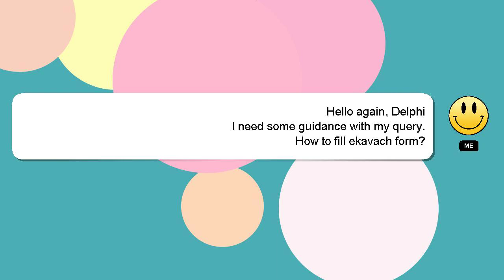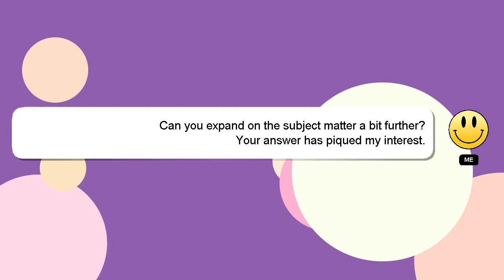How to fill ekavach form?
A quick introduction about me, Welcome, I'm Delphi. I can provide you with assistance to help you answer your questions. - How to fill ekavach form?

Let me know if you have more specific questions or concerns by leaving a comment or starting a chat. A 'heart' from me will indicate my appreciation for your answer.

*1 What we are experimenting :*